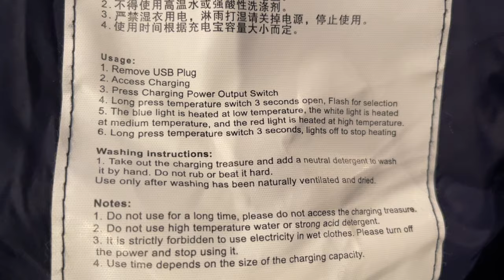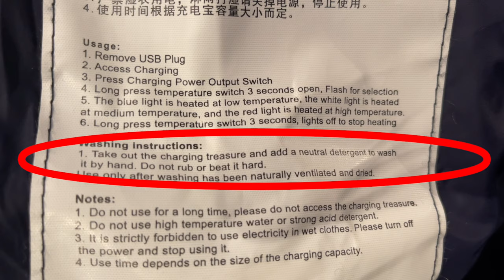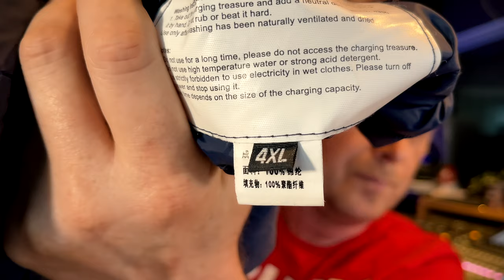Cheap HEATED VEST Review ( Funny and honest test of this 30 dollar bodywarmer )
➤Riding, walking, or whatever you do in cold is no fun! And the price for a heated vest can be very expensive. So i've bought this 30 dollar heated vest and did a funny honest review over it.

You want to see my very cool Motorcycle adventure in Vietnam?

➤Heated vest Amazon link➤
➤Heated vest ➤
➤A cool powerbank ➤

Gear i use:
Gopro 8 ➤
Video lights ➤

If you want to help me please donate on my paypal account so i can make more video's and yeah, maybe pay a bill or 2. 🙏🙏🙏🙏